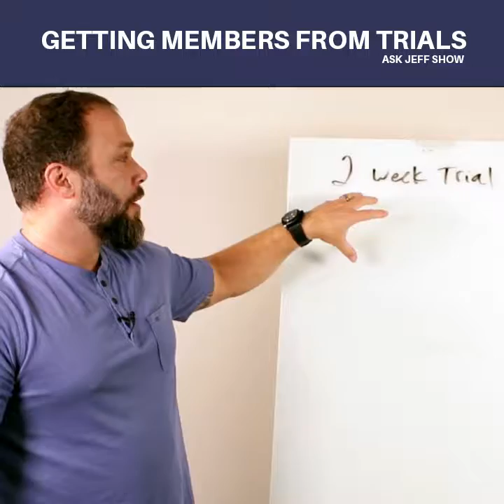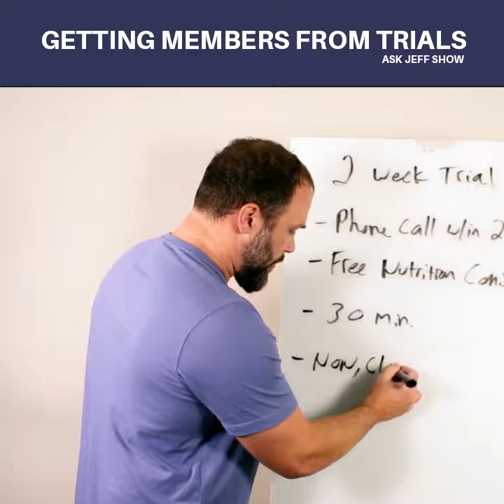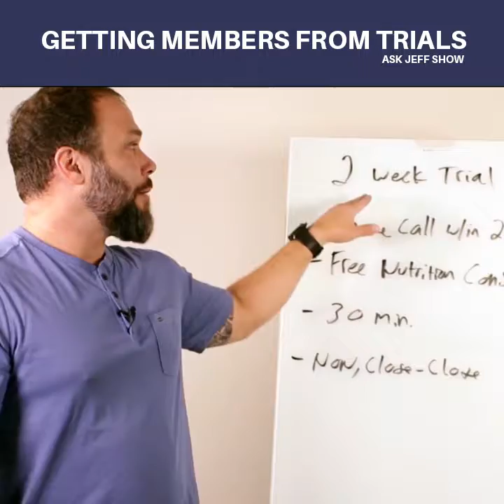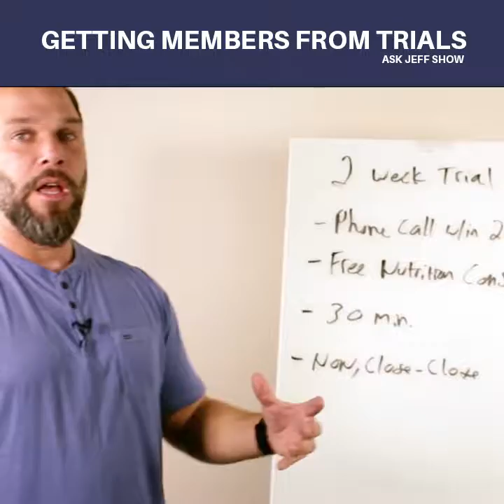Fitness Marketing - Getting Members From Trials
Jeff Sherman Inner Circle
Fitness Business and Marketing Coach